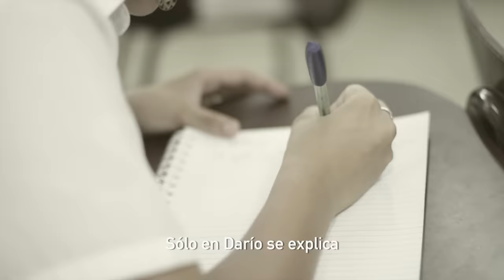Nicaragua Mía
Título: Nicaragua Mía
Autor: Tino López Guerra
Intérprete: Camerata Bach